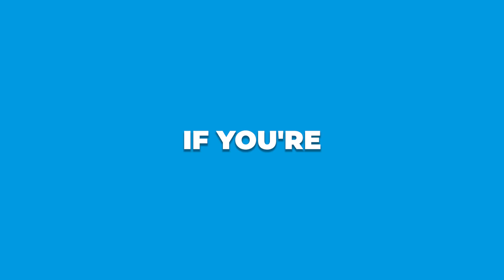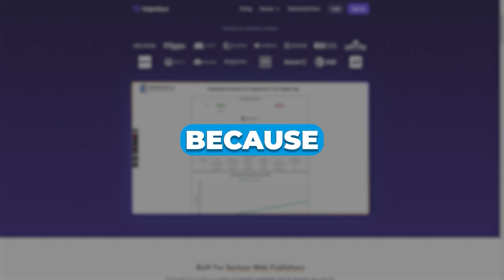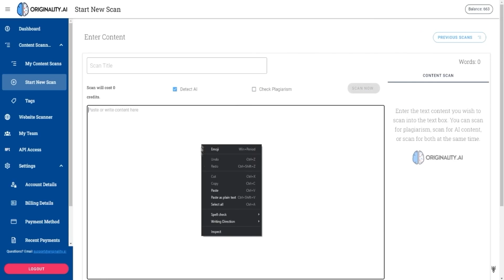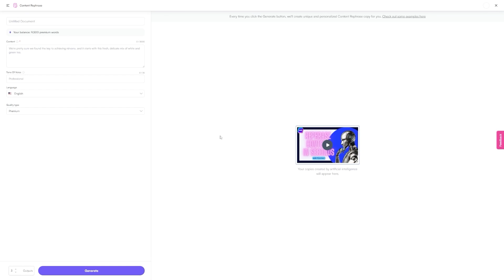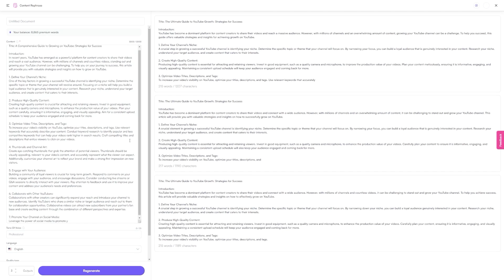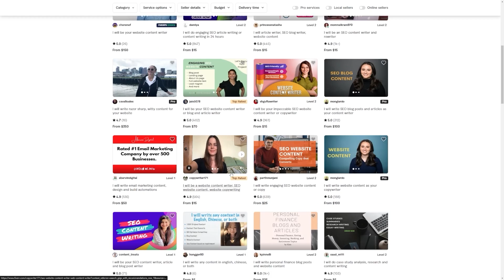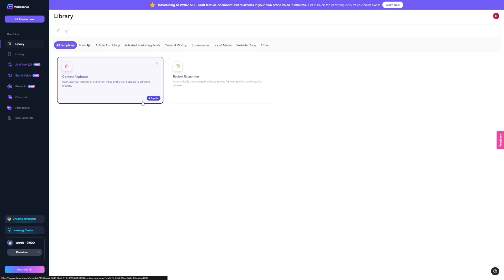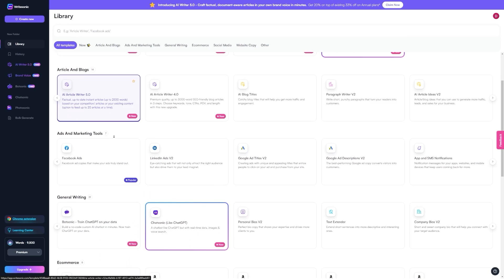Get Paid $477/Day Sending This Email! (Step By Step Tutorial)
WITH LOVE,
DAVE ♥